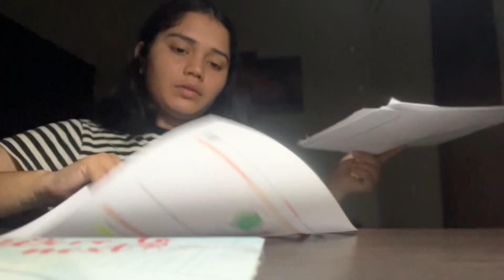Not so productive evening routine 🌿|| living my dream life ✨|| lazy girl era ☺️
*Title:* Not so productive evening routine 🌿|| living my dream life ✨|| lazy girl era ☺️

*Description:*

"Join me for a relaxed day in my life as I take you through my morning routine, lazy moments, and everyday adventures. In today's vlog, I'm embracing the art of doing nothing and sharing my self-care tips.

Watch till the end for:

Morning routine hacks
Productivity tips (or lack thereof)
Cozy home tour
Favorite lazy-day activities

- Lazy Day Vlog
- Morning Routine Inspiration
- Self-Care Sunday
- Cozy Home Decor
- Lifestyle Vlogger
- Daily Vlogging
- Relaxation Techniques
- Productivity Hacks
- Dream Life Goals
- Vlog Life Series
- lazy girl era
- not so productive evening
- living my dream life